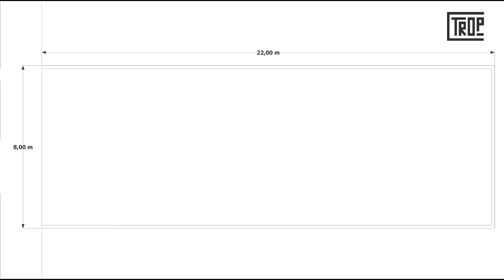Casa Pequena com Pátio | Tiny House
A casa Pátio é uma residência térrea e pequena que se configura em um terreno de 8x22m. Tem toda a área social (sala de estar, jantar e cozinha) integrada com um jardim no centro da casa, onde uma piscina com hidro e prainha garante um espaço para relaxar. Com fachada moderna, o jardim de acesso e hall de entrada possuem projeto de iluminação específico. Com os feixes de lux direcionados conseguimos destacar a textura natural dos materiais utilizados, como a madeira e o concreto. A suíte e o lavabo dão para um jardim privativo nos fundos do lote, onde o acesso é restrito e voltado para uma área com mais privacidade e silêncio.

Programa Arquitetônico:
- Sala de estar
- Sala de jantar integrada
- Cozinha com conceito aberto
- Suíte
- Home Office
- Lavabo
- Banheiro
- Lavanderia
- Piscina
- Jardim
- Garagem

Me diz nos comentários o que achou e se tem algo que faria diferente.

Traremos mais projetos por aqui para inspira-los com ideias, fica com a gente!